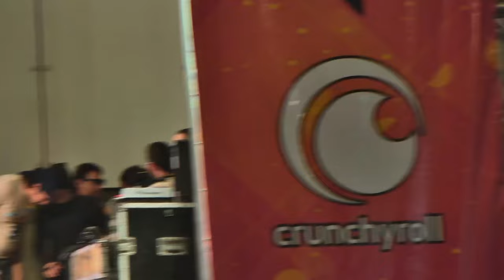Anima Recife 2016 Sábado Desfile Cosplay